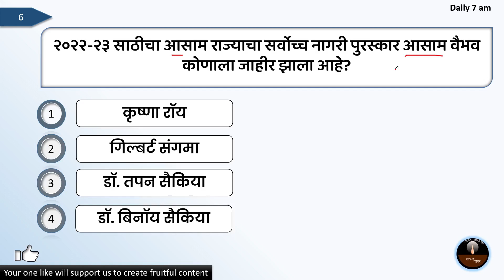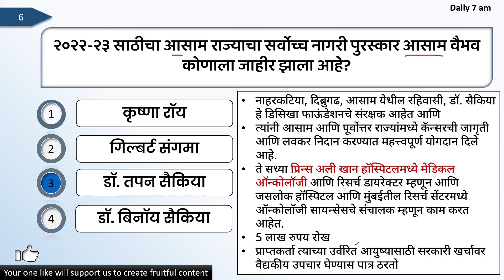२०२२-२३ साठीचा आसाम राज्याचा सर्वोच्च नागरी पुरस्कार आसाम वैभव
२०२२-२३ साठीचा आसाम राज्याचा सर्वोच्च नागरी पुरस्कार आसाम वैभव